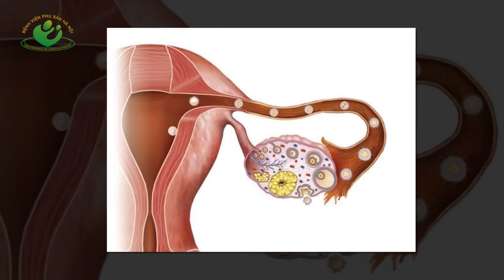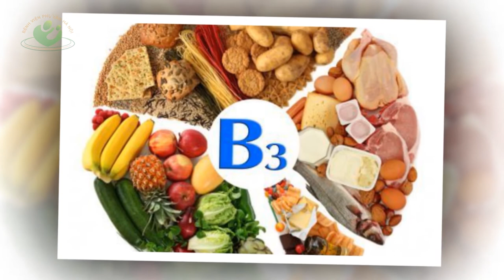Ăn gì trước khi làm thụ tinh ống nghiệm để tăng tỷ lệ thành công?